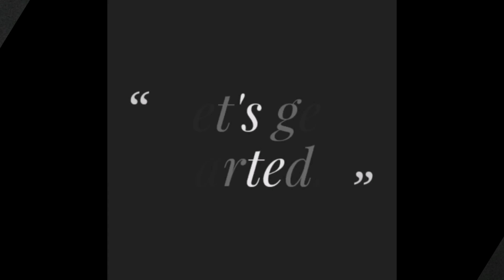New Trending Pattern Mask (Only 5 Minutes) | Face Mask Sewing Tutorial | Anyone Can Make This Mask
New Trending Pattern Mask (Only 5 Minutes) | Face Mask Sewing Tutorial | Anyone Can Make This Mask | Cómo Hacer Mascarilla

Hello Friends,
In this tutorial I show you how to make a Beautiful FACE MASK Step by Step. These masks can be made by anyone, whether you have a sewing machine or by hand. You can also make masks from old T-shirts, shirts or cloth items that you don't use anymore. Make masks for yourself and your loved ones.